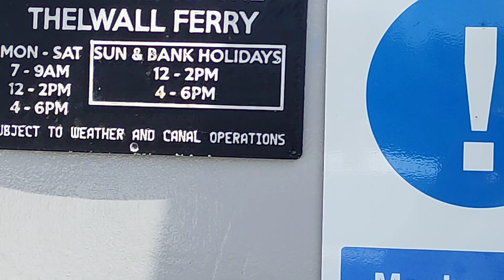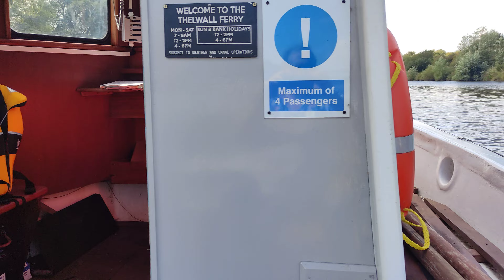4K-HiRes🛶Thelwall Ferry Crossing 🛶on The Manchester Ship Canal 17/8/23.